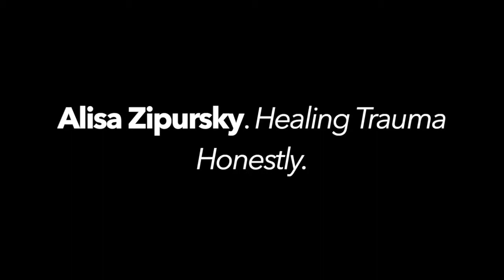Alisa Zipursky. Healing Trauma Honestly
I know I keep saying it, but I love doing this podcast!

And I love it because I get to speak with amazing individuals like my guest here today, Alisa Zipursky. You can hear the passion and compassion in this woman’s voice and it soars throughout this entire interview.

Alisa is a storyteller, writer, facilitator and childhood sexual abuse survivor. Her work focuses on offering emotional support to other young survivors healing from sexual trauma.

Alisa is a MothStorySLAM competition champ and has been in publications such as Allure, Teen Vogue,  BUST, TIME, The Guardian, Bustle, Thought Catalog, Oprah Winfrey Network, Hello Giggles, Brit+Co, and  the Voices for Change 2.0 podcast.

While based in DC, she travels around the country giving talks and facilitating workshops to support other young survivors in their communities.
Trauma Therapist | 2.0
If you're a new trauma therapist starting out on your trauma-informed journey you've come to the right place. I'd like to invite you to check out my membership community specifically dedicated to supporting, educating and inspiring new trauma therapists.